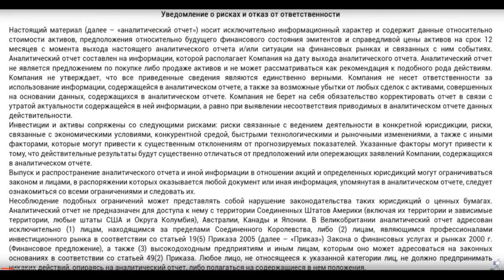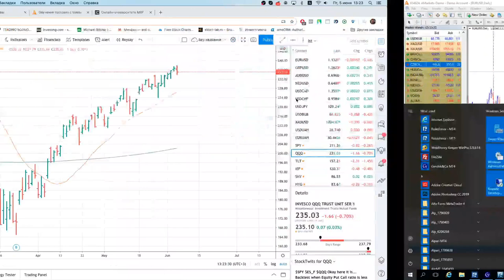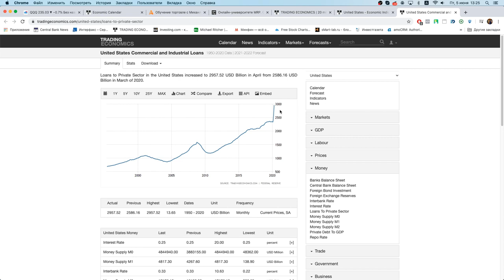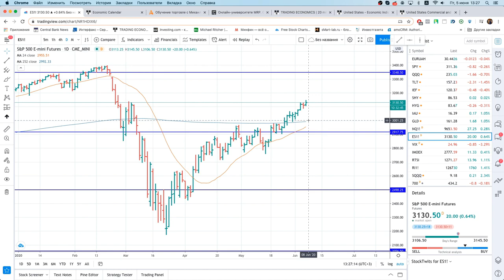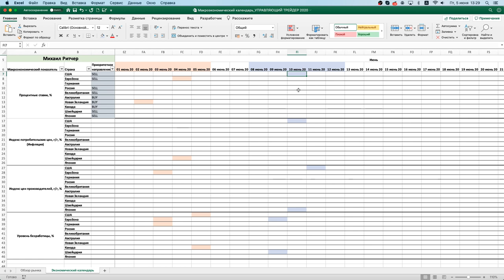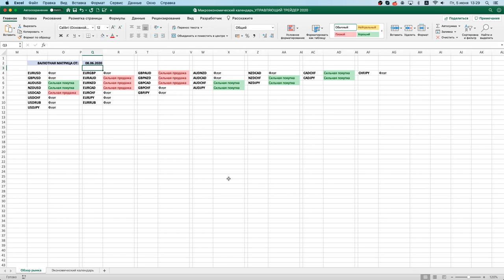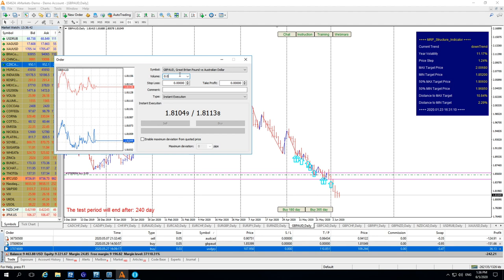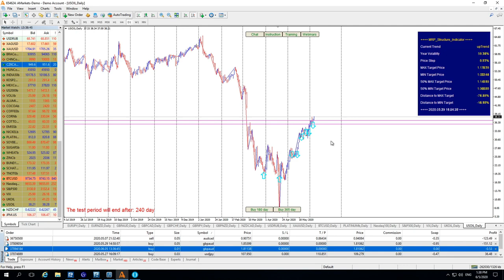Михаил Ритчер: разбор сделок и анализ рынка | AMarkets